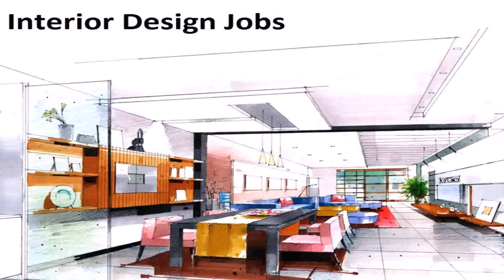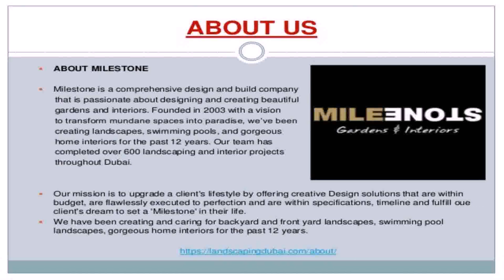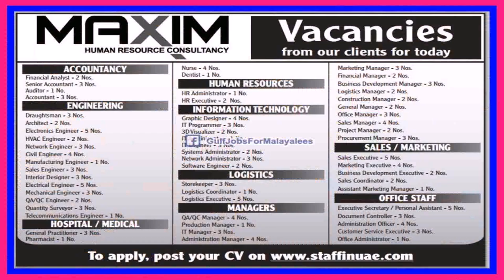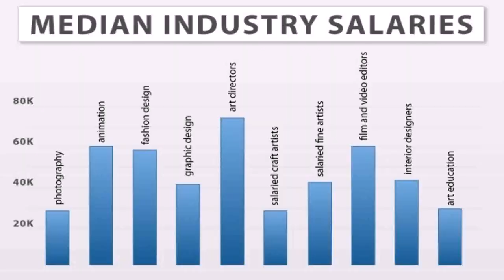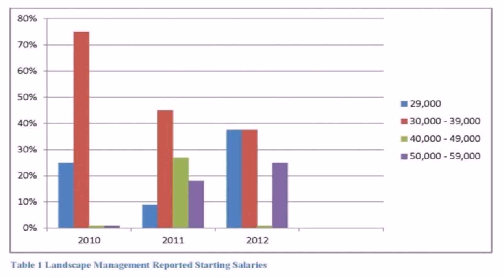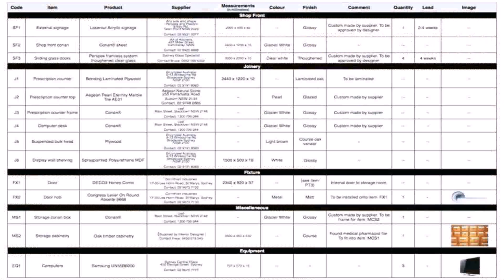Interior Design Jobs For Freshers In Dubai (see description)